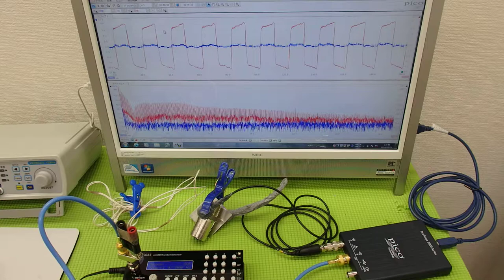‹メガヘルツ›の超音波発振制御技術 ultrasonic-labo 超音波システム研究所